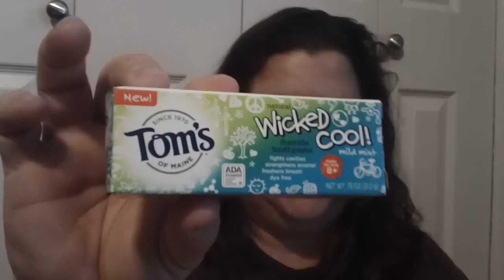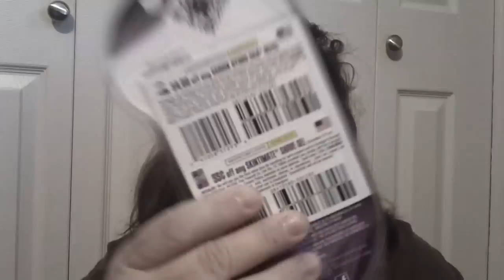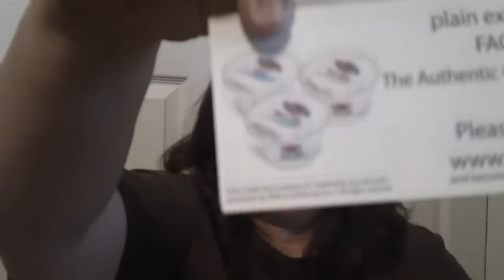Freebies in the Mail--April 22-27,2013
Text me using your Iphone,Ipod,Ipad